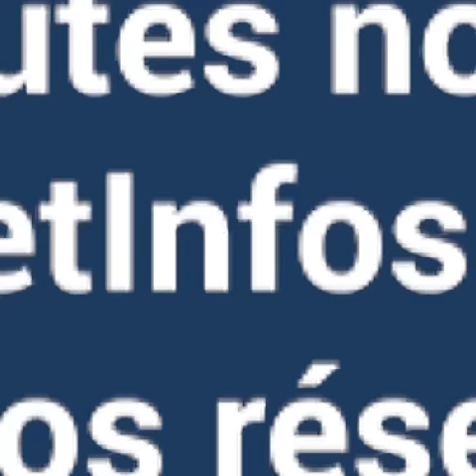Circulation à Ajaccio. Les propositions de Jean-Marc Lanfranchi Aiacciu in Core